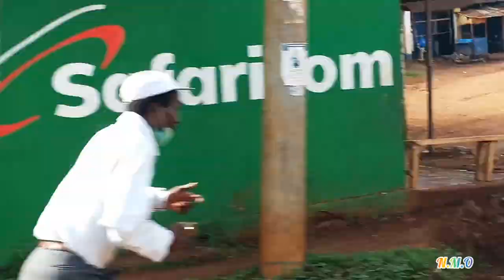PART 2 Jamhuri Ya Theta 83KM Road Race 2020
Jamhuri Ya. Theta Road Race 83 km with 1000m elevation through Gatundu and Back